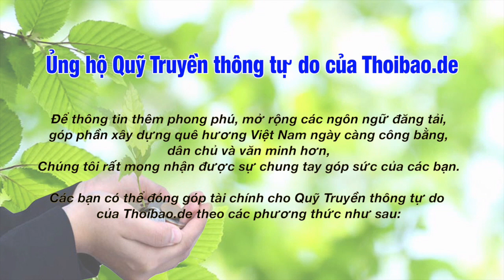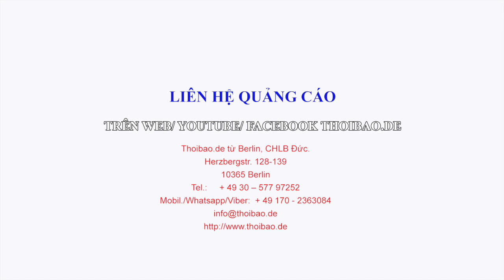Tội phạm người Việt Nam được đưa sang Đức để ăn cắp hàng tại siêu thị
Những đối tượng này còn rất trẻ, không biết tiếng Đức, di chuyển liên tục qua các vùng miền để gây án.
Cảnh sát Đức mong nhận được thông tin cấp báo vào số 110 về các nhóm này, cũng như địa chỉ các cửa hàng chuyên tiêu thụ đồ ăn cắp